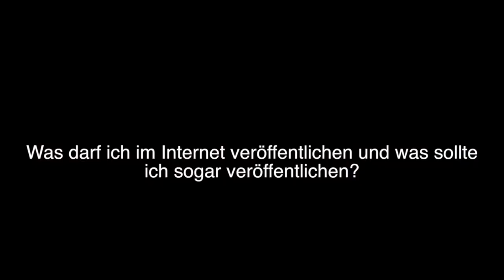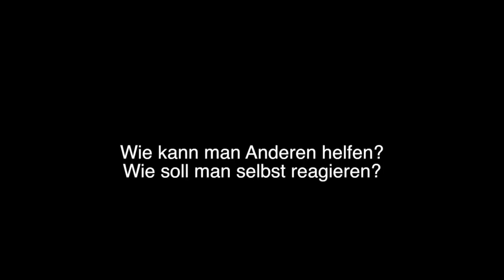Schaumichan.de - Interview Frank Woike, Jugenschutz Hannover